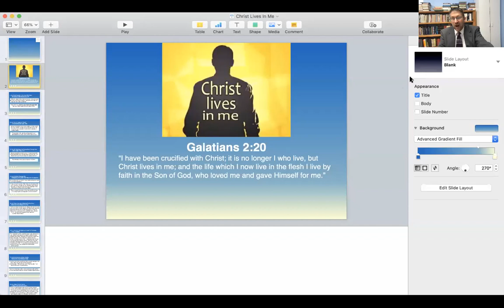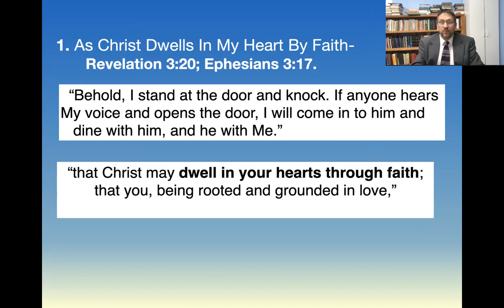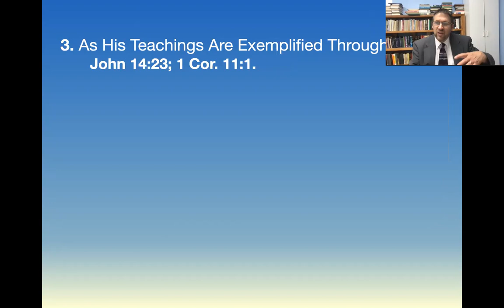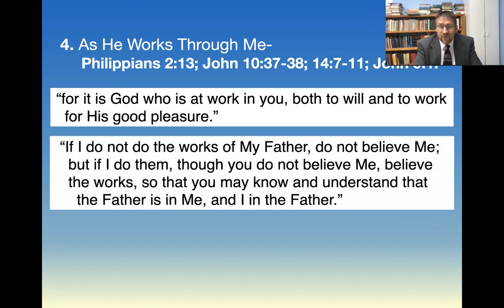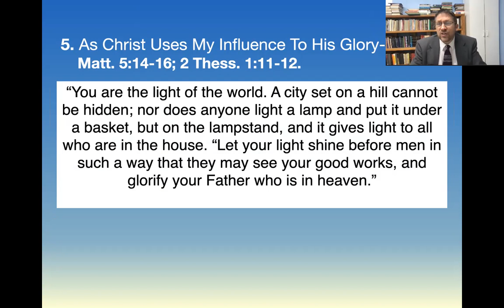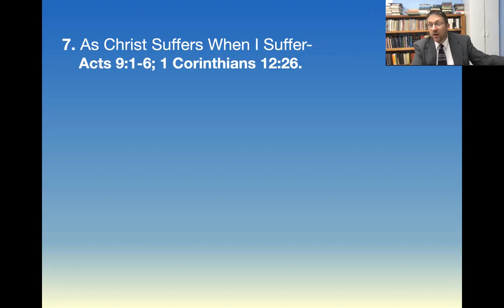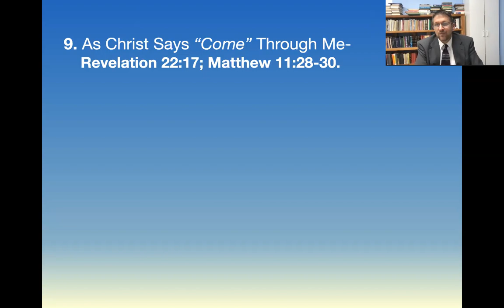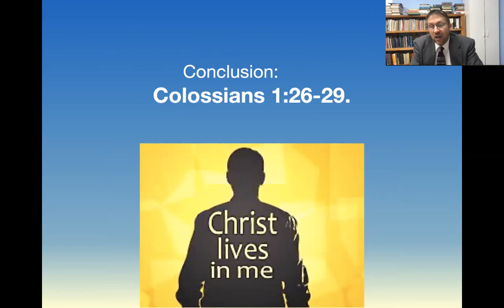Christ Lives In Me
Meeks Street Church of Christ Sunday sermon for July 11, 2021.
Lesson Text: Galatians 2:20.